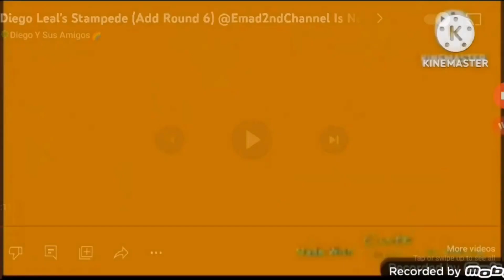Diego Leal's Stampede (Add Round 8) @BrentleyAUTTPAZNTPUTTDAYFGA Is Next